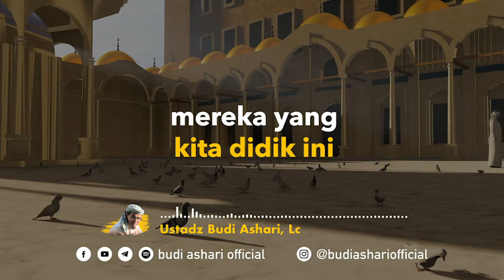Antara Hukuman Dengan Pendidikan - Ustadz Budi Ashari, Lc